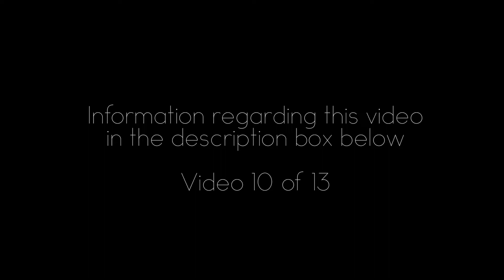Pentatonix - "Cracked/ Natural Disaster" Mashup LIVE 8/12/18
Pentatonix performs mashup of Cracked & Natural Disaster at Jiffy Lube Live in Bristow, VA. This video is the tenth of thirteen videos I took from the concert. I highly recommend listening with a good pair of headphones.

This was my first time EVER time seeing Pentatonix. I had to get plane tickets just to go see them but it was so worth it! My first impressions were... "Wow Scott is so tall"  and "They're so pretty and sparkly"